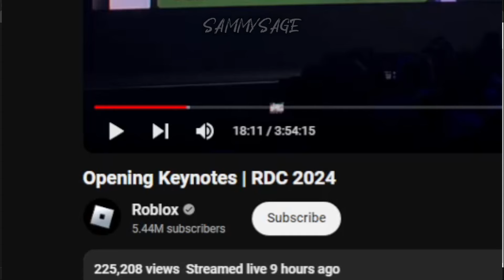Roblox Just Leaked Blox Fruits Update...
These are the real leaks for blox fruits update. I hope y'all liked the video.

bloxfruitsscript, blox fruits, blox fruit, blox fruits codes